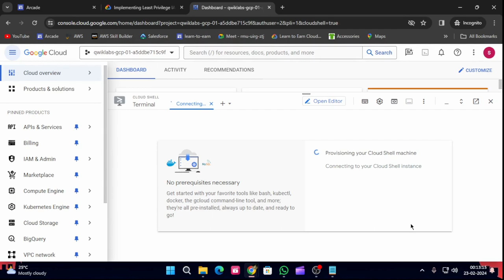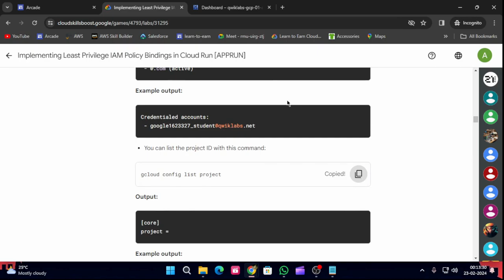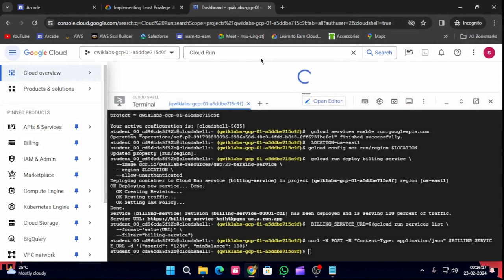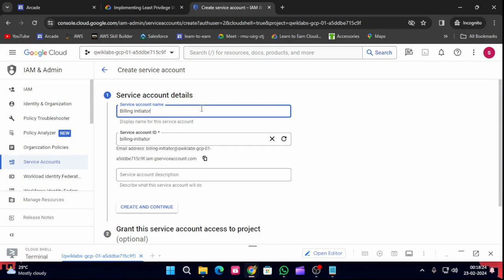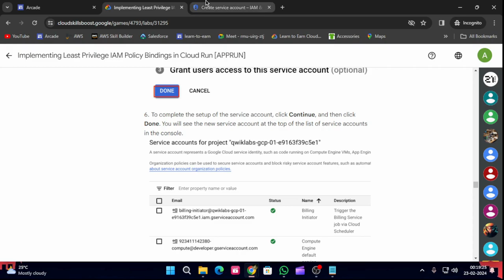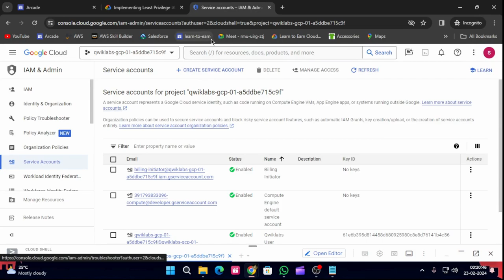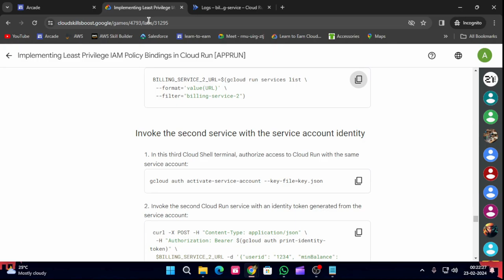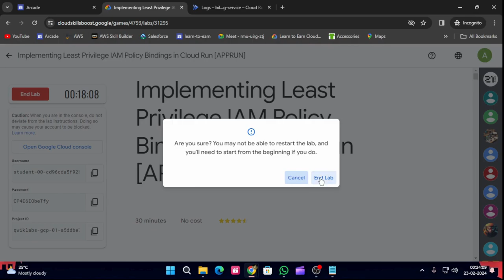Implementing Least Privilege IAM Policy Bindings in Cloud Run [APPRUN] |Arcade2024#goolgecloud#cloud